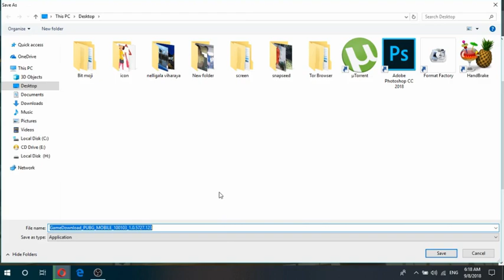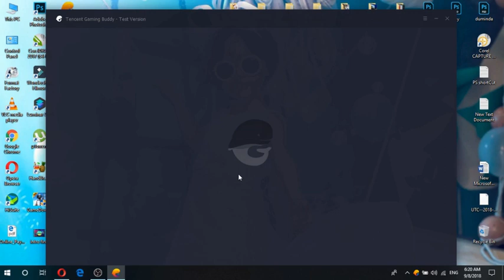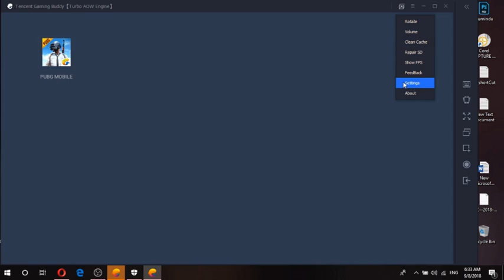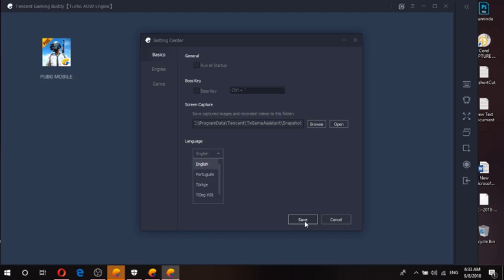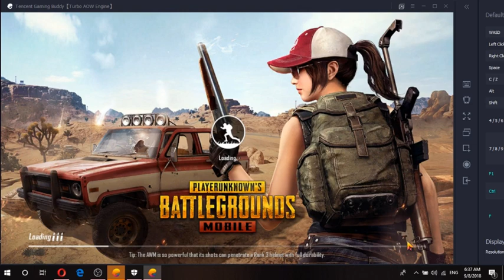The BEST way to play PUBG? - Tencent's Official PUBG Mobile Emulator [ Mouse & Keyboard]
Mouse Tutorial
How to play PUBG Mobile on PC with Tencent Gaming Buddy, the official emulator to play PUBGM with full mouse and keyboard controls!

PlayerUnknown's Battlegrounds
2017